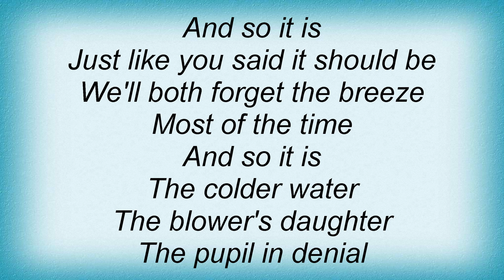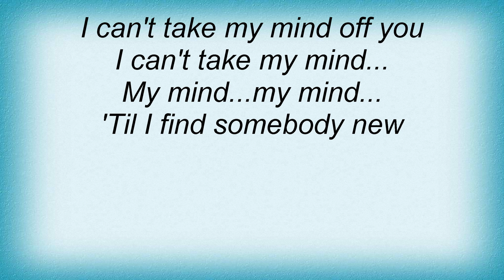Death Cab For Cutie - The Blowers Daughter Lyrics